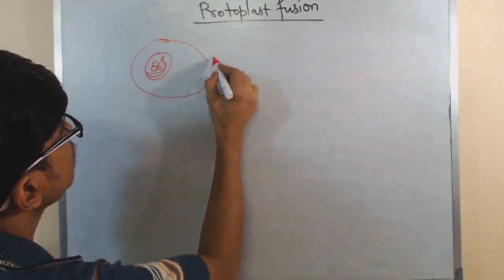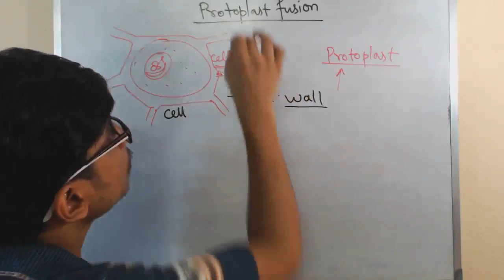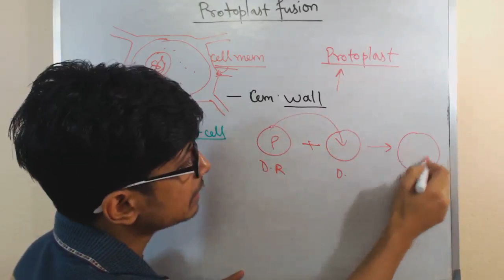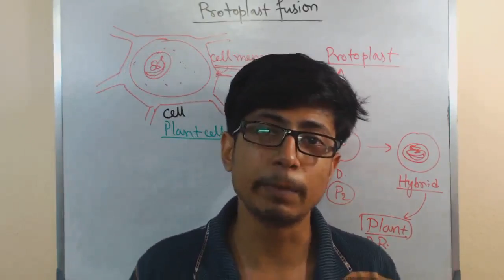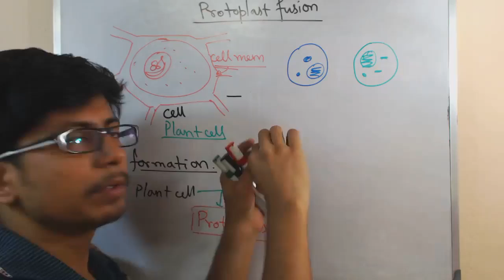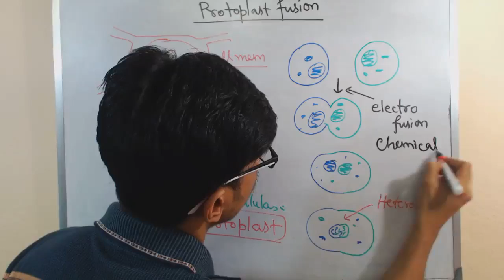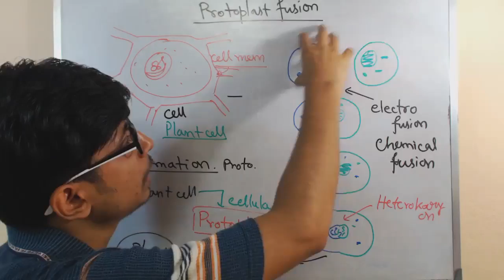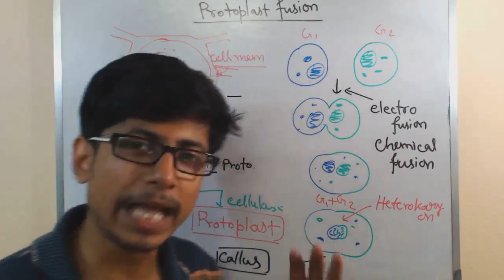Protoplast Fusion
This lecture explains about the protoplast fusion technique also known as somatic cell fusion  which allows us to produce plant cell hybrids with increased drought tolerance and immunity.